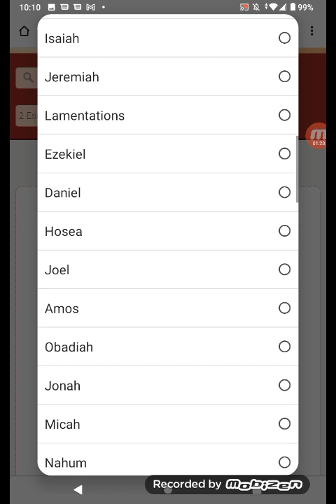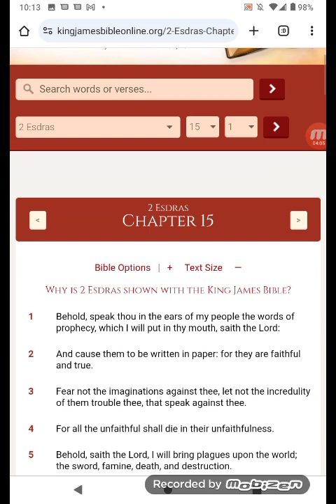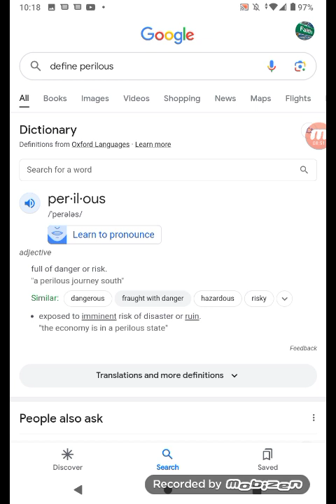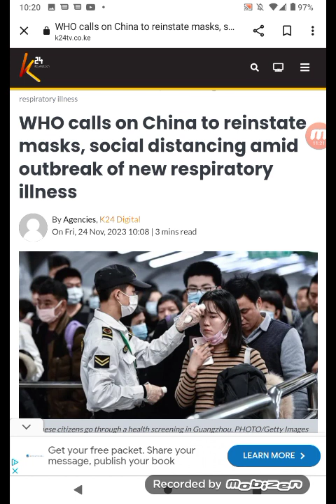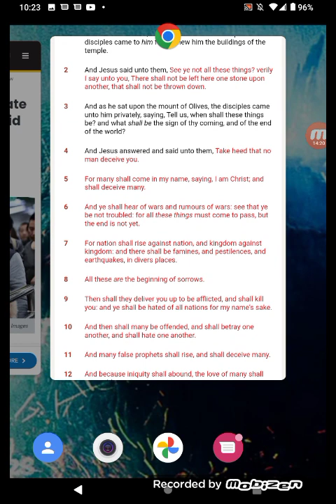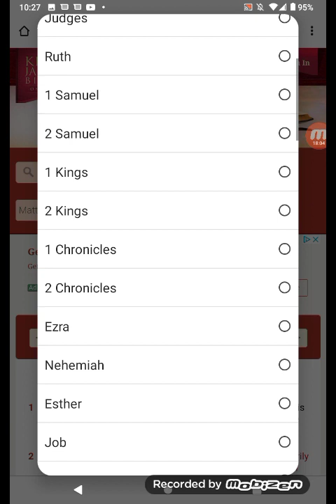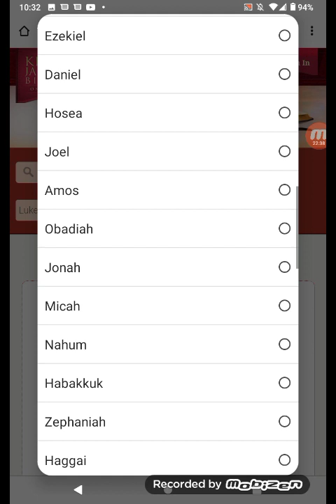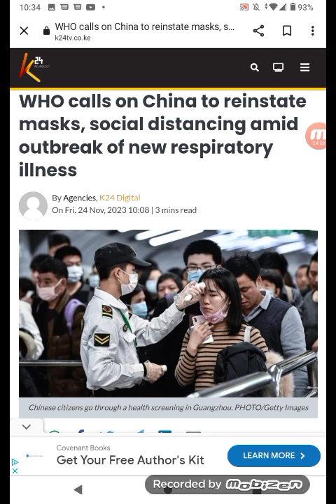HERE WE GO AGAIN 👀!!!!